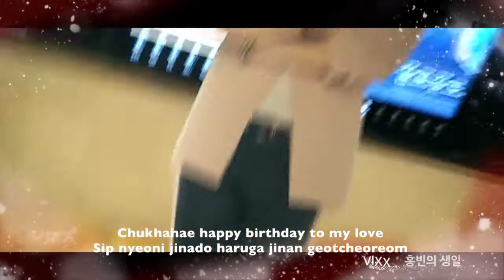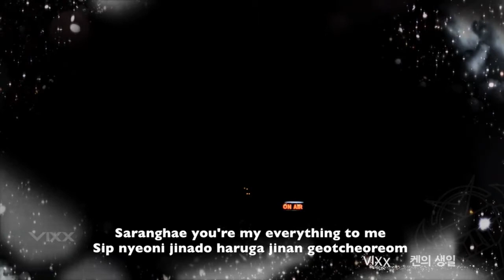[HD] VIXX - Thank You For My Love MV w/Romanized Lyrics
Credits: Jellyfish Entertainment, CJ E&M Music.